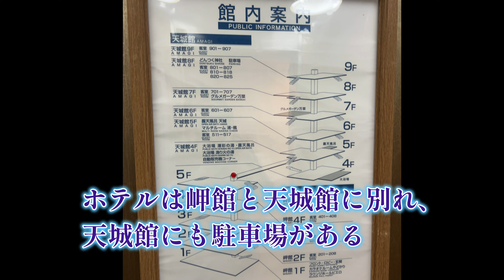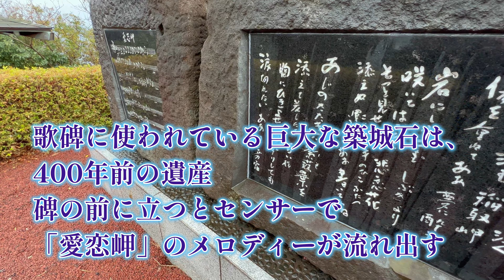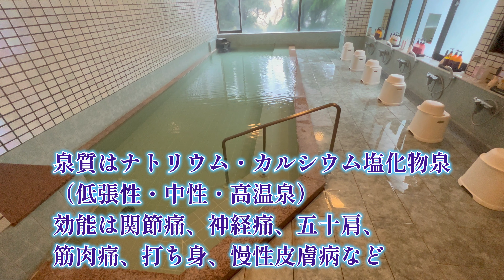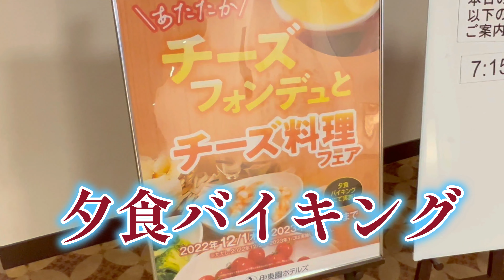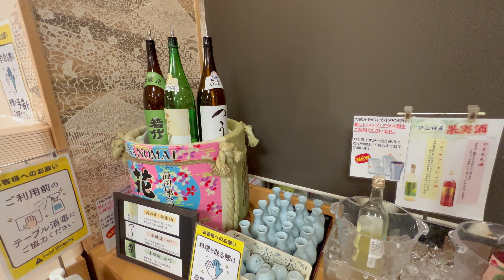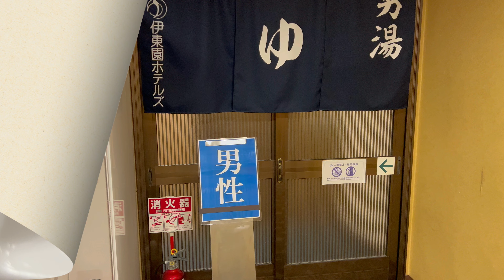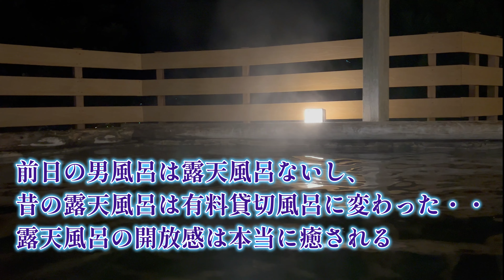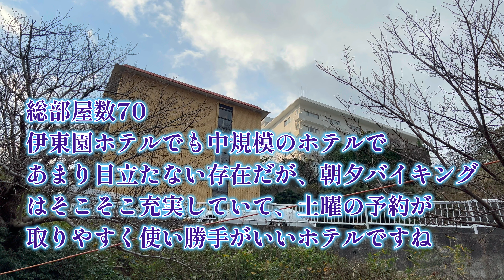伊東園ホテル稲取【土曜予約が取りやすい超コスパホテル(^^♪1泊2食で7800円～】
静岡県賀茂郡東伊豆町にある伊東園ホテル。系列でもあまり目立たないホテルだが、土曜の宿泊が取りやすいのとコスパの高さが魅力となっている。

チャプター
00:00　スタート
01:05　竜宮岬公園（珍スポットどんつく神社、展望台など）
03:44　当日男性大浴場
04:22　当日宿泊したホテル最安値の部屋
05:04　夕食バイキング
09:21　翌日の大浴場（男女入れ替え）
10:10　朝食バイキング

伊東園ホテル稲取 竜宮岬公園⇒温泉の色の大変化⇒冬の伊豆の伊東園定番料理フェアとなったチーズフォンデュとチーズ料理フェア

伊東園ホテル稲取 夕食和食膳レポート

伊東園ホテル稲取 夕食バイキングレポート

伊東園ホテル稲取 朝食バイキングレポート

静岡県賀茂郡東伊豆町稲取１０２１−２４